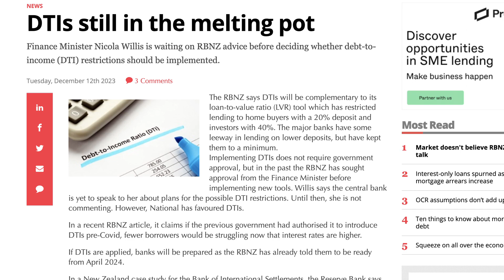Corelogic: Best Places to Own a House in 2023, Interest Rate Hikes and DTIs in the Works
Stay informed about the ever-changing property market trends and gain valuable insights for homebuyers in this Week in Review episode. Our discussions cover essential topics that impact both investors and prospective homeowners.

🏡 Don't miss out on our upcoming event! Join us at propertyapprentice.co.nz/auckland-events/ to stay updated.

💼 Looking for personalized advice? Schedule a free strategy call with Paul Roberts at propertyapprentice.co.nz/free-strategy-call/.

💰 Explore mortgage and insurance options with MITeam Mortgages & Insurance. Get your free consultation at miteam.co.nz/.

Stay ahead in the real estate game with us!

In This Week's Review:
Topic #1: The Mortgage Mag 12th of December-DTIs still in the melting pot

Topic #2: Newshub 13th of December - CoreLogic reveals best places in New Zealand to own a house in 2023 property report

Topic #3: Good Returns 13th of December -Housing market still at a low ebb despite lift in sales

Topic #4: Oneroof 11th of December-Interest rate hikes: You ain’t seen nothing yet

*Property Advice Group Limited trading as Property Apprentice holds a FULL Licence with the Financial Markets Authority of New Zealand (FSP Number: FSP157564). Debbie Roberts | Financial Adviser (FSP221305).